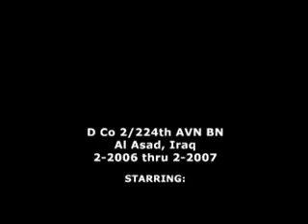250 FPS Part 3 of 3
Airsoft battle conclusion!